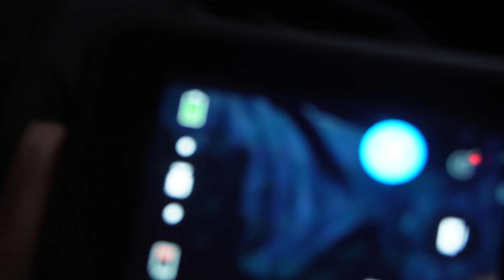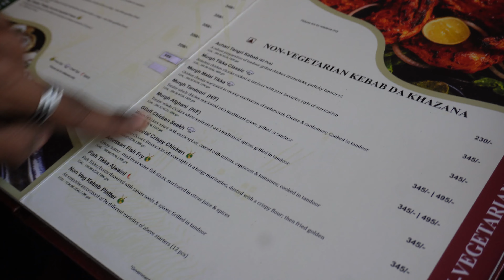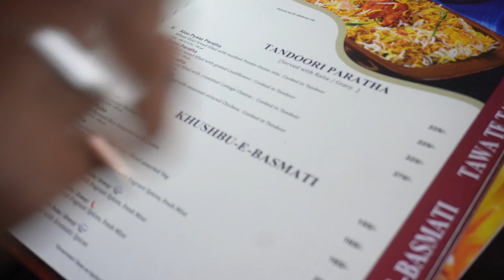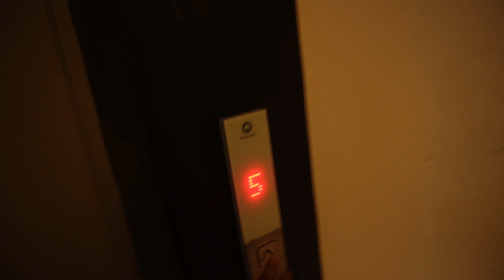Harsil Valley! will catch you some other day. Episode: 10